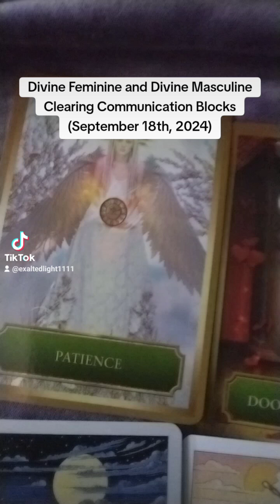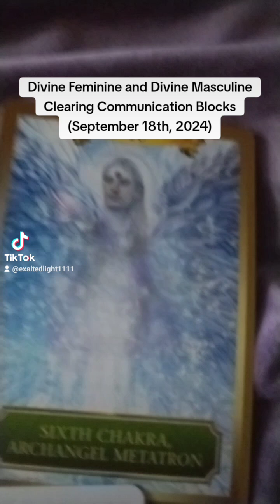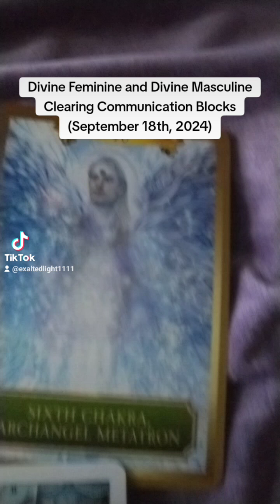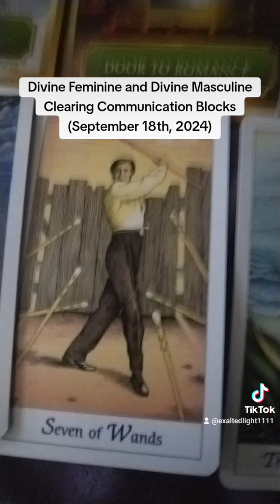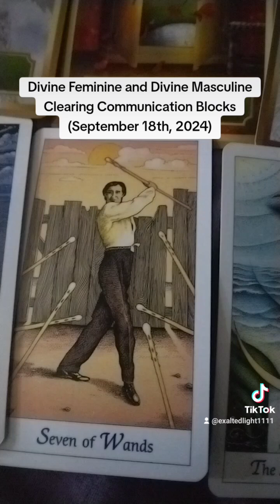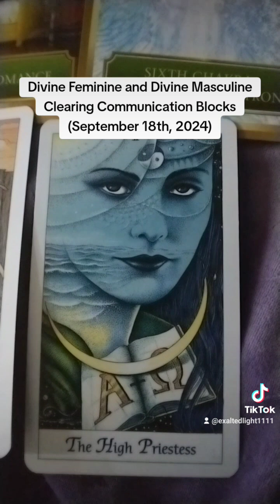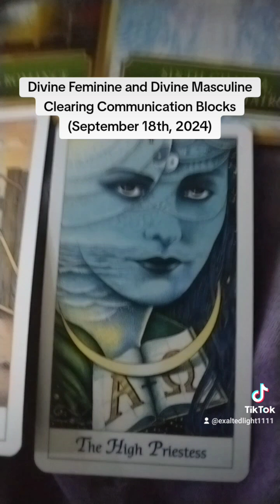Divine Feminine and Divine Masculine Clearing Communication Blocks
$22.22 USD - Mini Channeled Letter from Your Beloved

$22.22 USD - Mini Tarot Reading

$44.44 USD - Channeled Letter from Your Beloved

$44.44 USD - Twin Flame Christ Force Healing

$55.55 USD - 30 Minute Twin Flame Soul Mate Reading (Appointment Only)

$55.55 USD - Deep Dive Tarot Reading (Voice Clip)

$66.66 USD - Twin Flame Bridging (Appointment Only)

$77.77 USD - Same Day Deep Dive Tarot Reading (Voice Clip)

$88.88 USD - Twin Flame Consultation (Appointment Only)

$88.88 USD - 45 Minute Twin Flame Soulmate Reading (Appointment Only)

$111.11 USD - Akashic Record Reading (Appointment Only)

$111.11 USD - 1 Hour Twin Flame Soulmate Reading (Appointment Only)